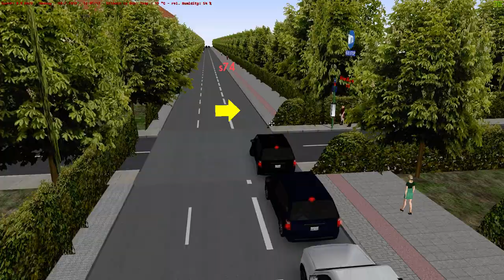[OMSI 2] Tibbets Brook turn is lightwork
Proving the turn into Tibbets Brook on New Era City can be done in an artic. Enjoy!

Cummins ISL9
Allison B500R-6